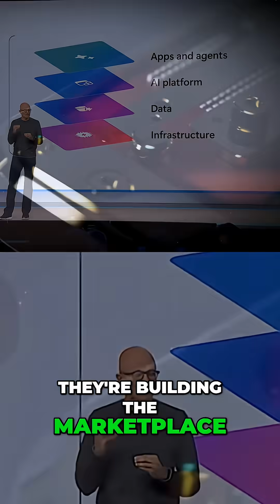Quantum Computing: Who's Winning the Tech Race?